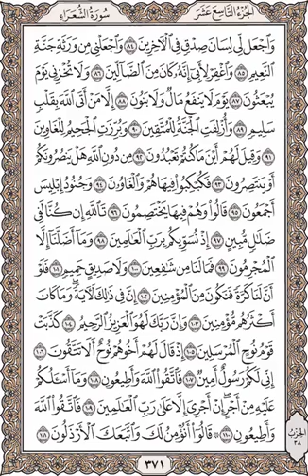واجعل لى لسان صدق فى الآخرين.....💥 التفسير الدعوى 👈صفحة رقم 371💗سورةالشعراء